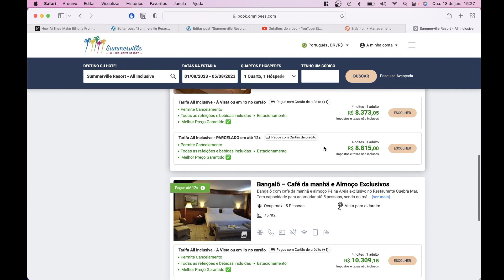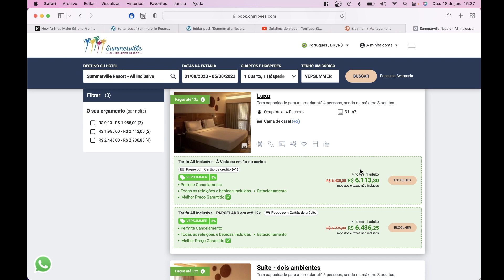TUTORIAL: Como usar o CUPOM DE DESCONTO no SUMMERVILLE RESORT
Para passeios e transfer na região de Porto de Galinhas, chame a 4trip!

Errata: O cupom do Summerville agora é de 7% de desconto